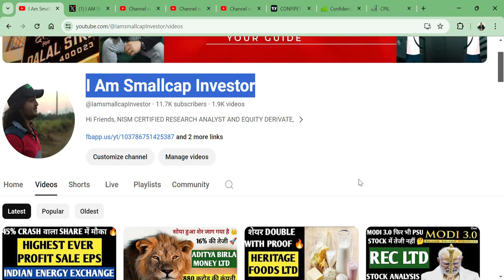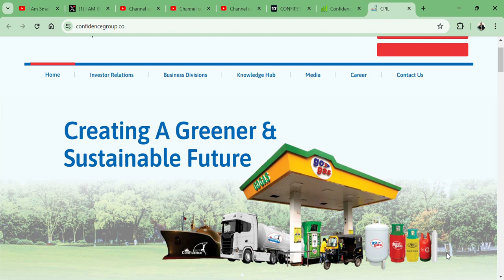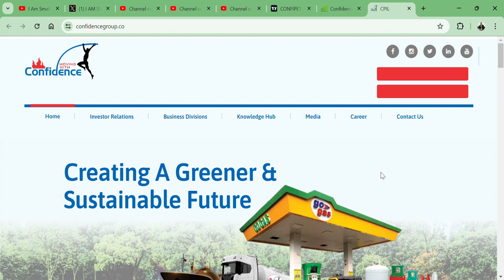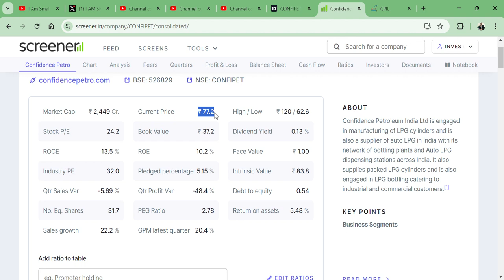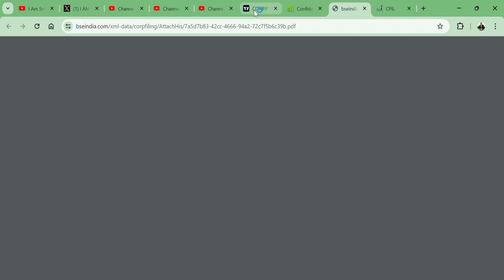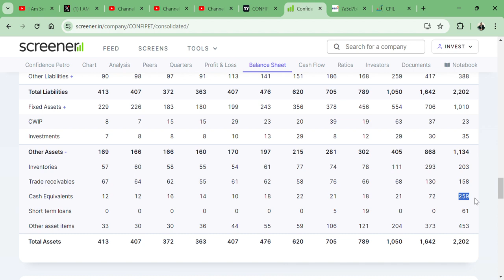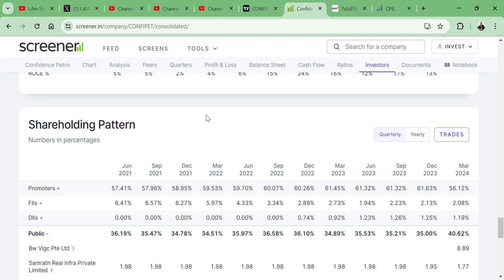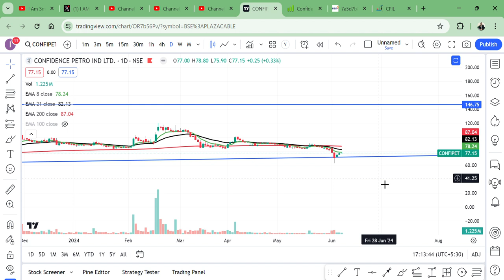Confidence Petroleum India Ltd🔥 || BEST OPPORTUNITY 🚀 AT LOW RISK ENTRY 👑|| TARGET 5X💪💲 GO GAS ⛽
HI,

Confidence Petroleum India Ltd PRESENT GREAT RESULT AND STOCK CAN GIVE RETURN OPPORTUNITY? || BEST SMALLCAP FUNDAMENTAL STOCK || WATCH THE VIDEO TO KNOW MORE?

Confidence Petroleum SHARE KHARIDE?,
PENNY SHARE,
BROKING STOCK,